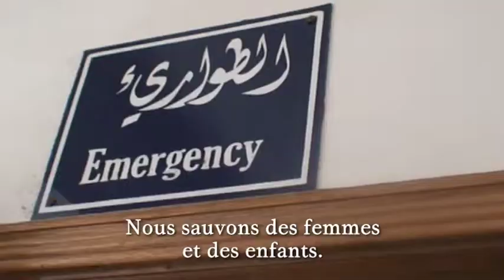Voices of Midwives: Yemen (FR)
Watch testimonials of midwives from developing countries talking about the challenges they face in their daily life-saving work.
French